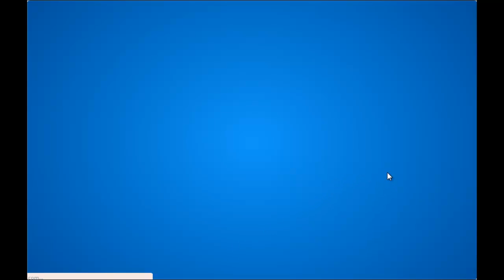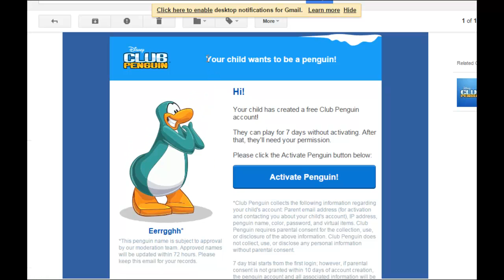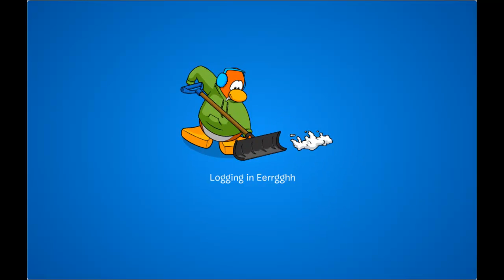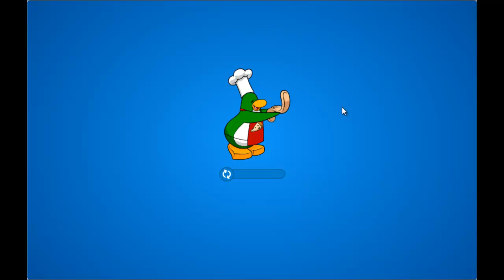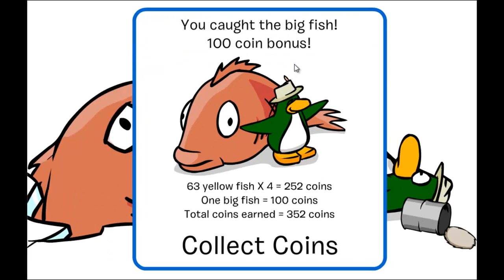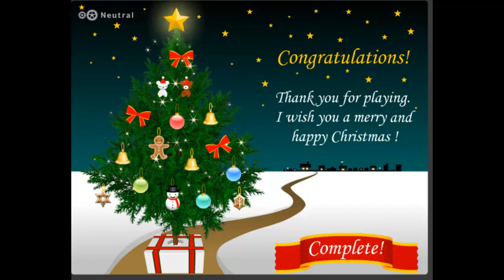12th Day of Christmas - Club Penguin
Merry fuckin' Christmas...